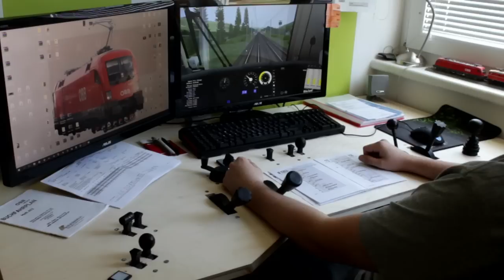Simulator Fahrpult ÖBB 1116 - 01